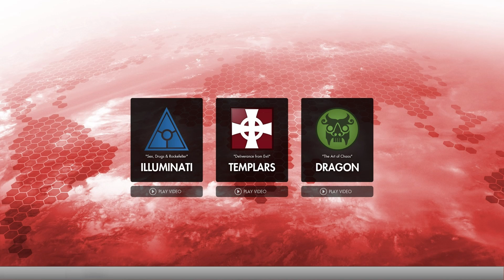Secret World Legends - The Black Pool